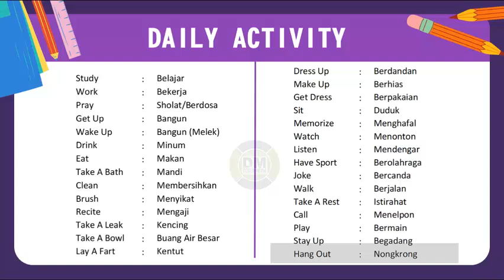Vocab Harian 1 | Daily Activity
Welcome to our daily word practice session! This series is designed to help you expand your vocabulary and improve your language skills. Each day, you will encounter a new word along with its definition, usage examples, and related exercises to reinforce your understanding. Whether you're preparing for exams, aiming to enhance your communication skills, or simply passionate about words, this daily practice is perfect for you.